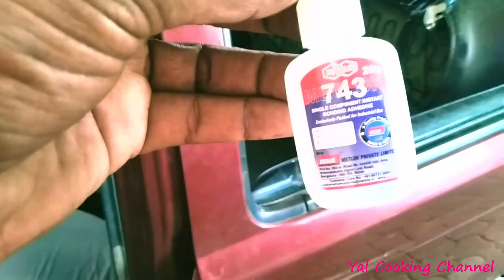How to Install Car Full Floor Mat | கார் மேட் மற்றும் சீட் கவர் எப்படி மாற்றுவது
How to Install Car Full Floor Mat